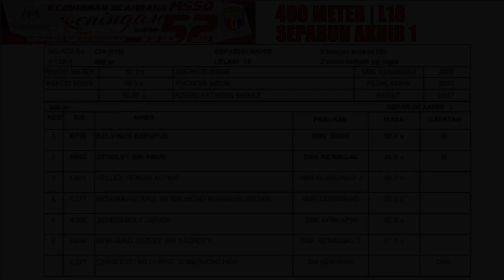400 Meter L18 Separuh Akhir 1 | MSSD Keningau, 2022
Acara 400 Meter L18 Separuh Akhir 1 | MSSD Keningau, 2022